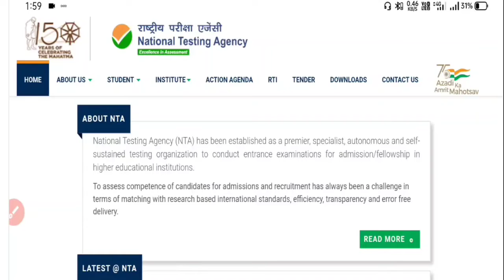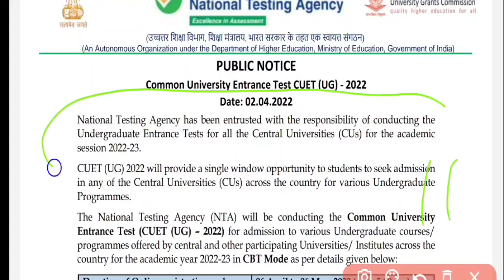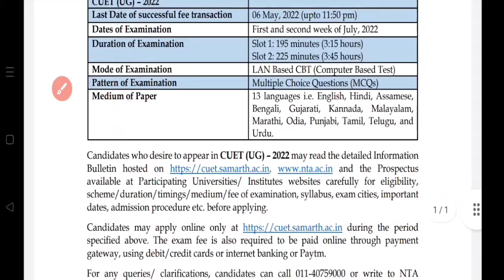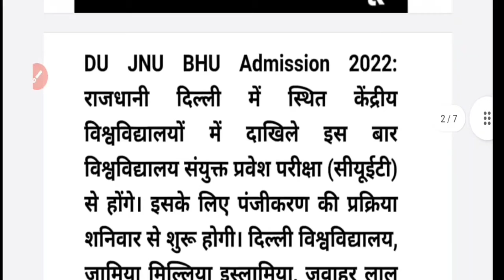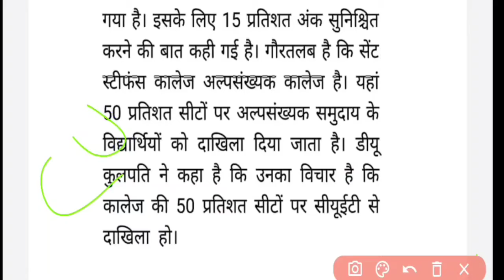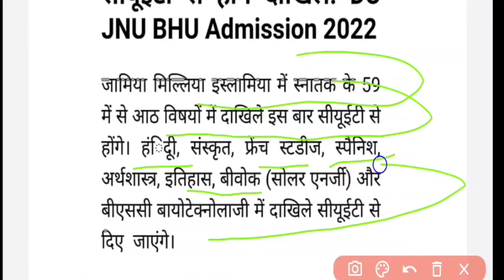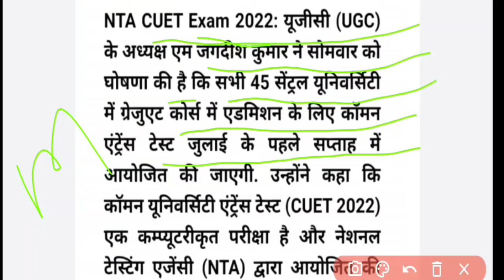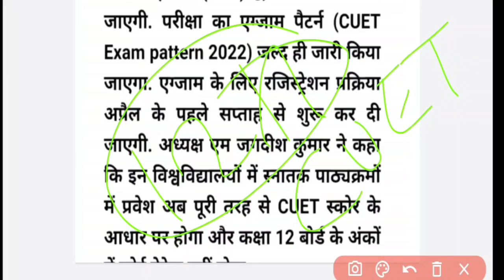CUCET Apply online date 2022 jari|CUCET form & exam date 2022 jari|देखें पुरी जानकारी इस विडियो में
CUCET Apply online date 2022 jari| DU JNU BHU admission form 2022 jari|देखिए पुरी जानकारी|CUCET EXAM DATE 2022 jari

बिहार बोर्ड इंटर पास सभी विद्यार्थियों को बहुत बड़ी खुशखबरी आ गया है ,जो भी छात्र सेन्ट्रल विश्वविद्यालय में नामांकन लेने के लिए इंतजार कर रहे थे तो उनको बता दूं कि आवेदन शुरू होने का डेट और परीक्षा डेट आ गया है

पुरी जानकारी आपको इस विडियो के माध्यम से दिया हूं

How to apply CUET EXAM FORM 2022
kab sai apply hoga cuet exam form 2022
kaise bhare cuet exam form 2022
kaise bhare common University examination test 2022
Suru huwa common University entrance test 2022
apply suru common University entrance test 2022 jari
kab sai suru hoga common University entrance test 2022
Kaise cuet kaa form bhare 2022
सी.यू.ई.टी का परीक्षा डेट आ गया है 2022
Du admission start 2022
JNU admission date 2022 jari
kaise admission hota hai jnu mai
kaise admission hota hai DU mai
kaise admission hota hai BHU mai
how to take admission JNU 2022
how to take admission DU 2022
how to take admission BHU 2022
apply UG admission2022 JNU 2022
apply graduation admission DU 2022
apply graduation admission JNU 2022
apply graduation admission BHU 2022
kab sai apply hoga common University entrance test 2022
Bihar BA/B.sc/B.com admission 2022
Bihar UG admission process 2022
Bihar Graduation admission 2022
Central University entrance test 2022
kaise central university mai admission lai 2022
jnu Graduation admission part 1 2022
DU graduation admission part 1 2022
BHU graduation admission part 1 2022
JNU Graduation counselling part 1 2022
DU graduation Counselling part 1 2022
BHU ADMISSION Counselling part 1 2022
CUCET ENTRANCE TEST 2022 JARI
CUCET ENTRANCE TEST DATE 2022 JARI
CUCET ENTRANCE TEST DATE 2022
CUCET ENTRANCE TEST MERIT LIST FIRST 2022 JARI
CUCET FIRST MERIT LIST 2022 JARI
CUCET SECOND MERIT LIST 2022
CUCET THIRD MERIT LIST 2022
CUCET cutt off 2022
CUCET final cutt off 2022 jari
CUCET second year result 2022

how to apply class 10th Scrutiny form 2022
Bihar board matric Scrutiny form last date 6april 2022